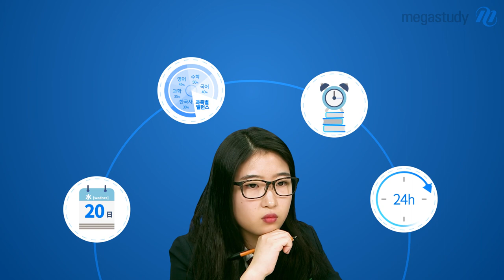[메가스터디] 온라인 플래너 인테그랄 커밍쑨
수험생활은 끊임없이 실력을 쌓는 적분의 연속입니다.
목표대학 설정부터 성적/목표 관리까지, 이 모든 것을 하나의 App에서 할 수 있습니다.
바로 INTEGRAL(인테그랄)입니다.
COMING SOON!